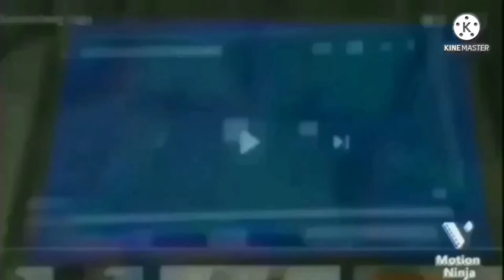570 Movie Studio Intros at once